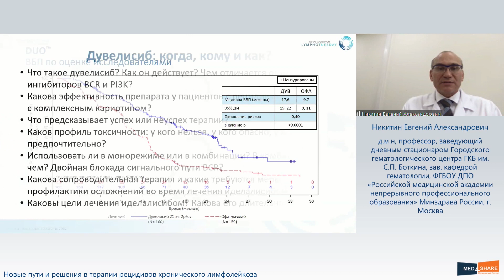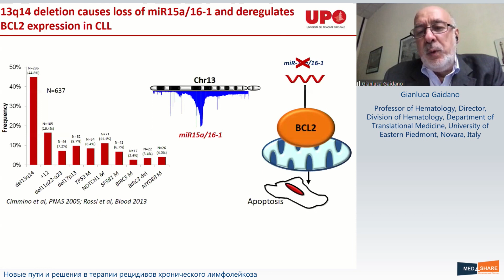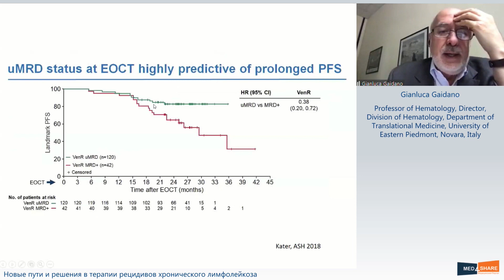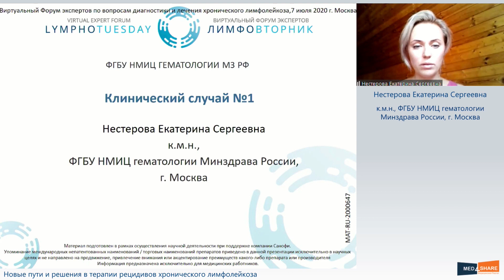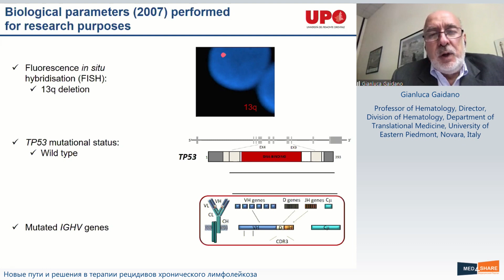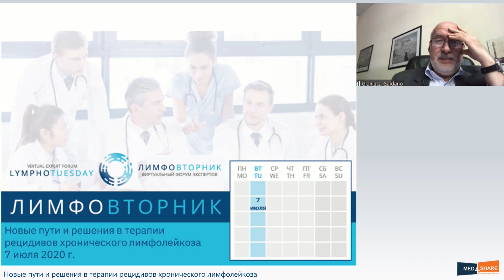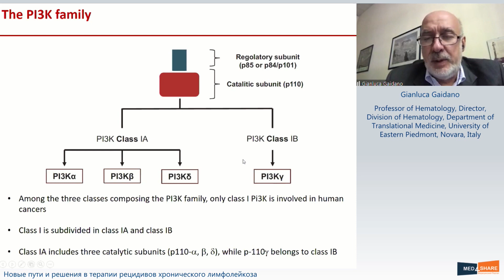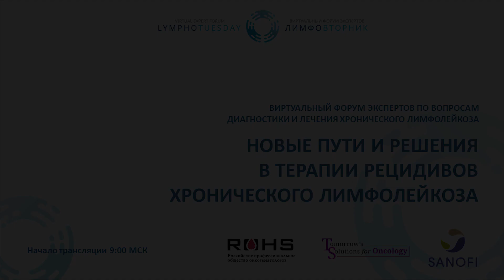Лимфовторник. Новые пути и решения в терапии рецидивов хронического лимфолейкоза.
07 июля 2020 г  Запись